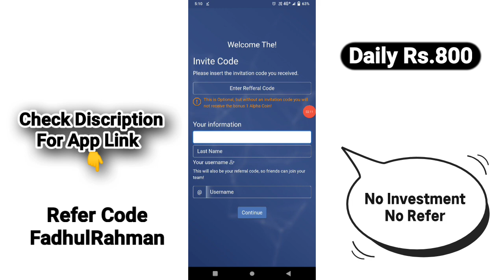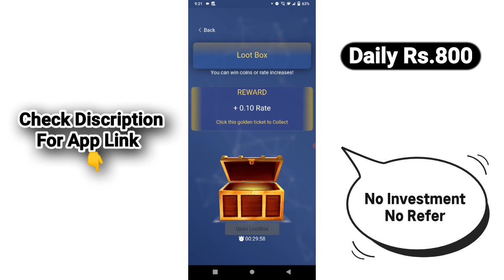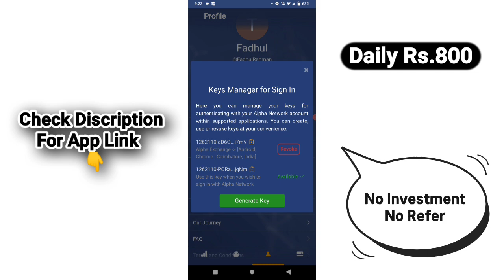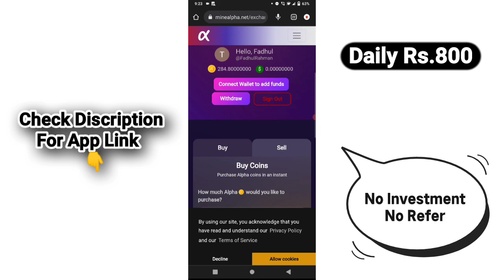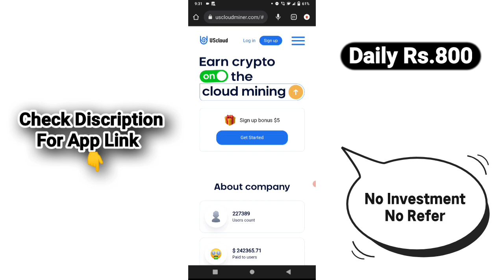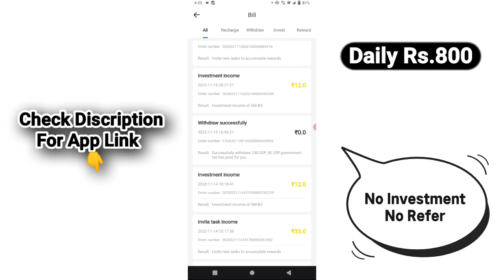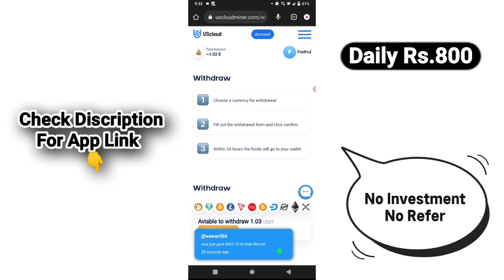Earn Rs.1000 Daily | Best Mining App | Alpha Coin Mining Tamil | World Trip App Tamil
Alpha Refer Code:
FadhulRahman

Candy Refer Code:
U7QH2FWS

                                👋 👋 👋 Bye 👋 👋 👋